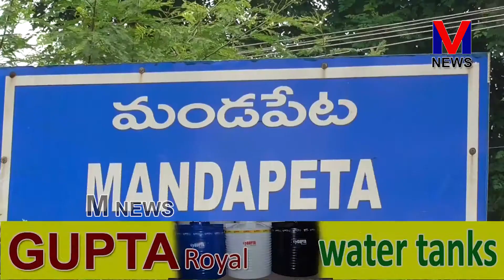మండపేట లైన్స్ క్లబ్ అధ్యక్షులు వాదా ప్రసాదరావు ఉచిత దంత వైద్య శిబిరం|| M NEWS TELUGU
మండపేట లైన్స్ క్లబ్ అధ్యక్షులు వాదా ప్రసాదరావు తమ సంస్థ సభ్యులతో కలసి  ఈరోజు  మండపేట లైన్స్ క్లబ్ వద్ద నిపుణులైన దంతవైద్యులచే మెగా ఉచిత దంత వైద్య శిబిరం నిర్వహించారు.